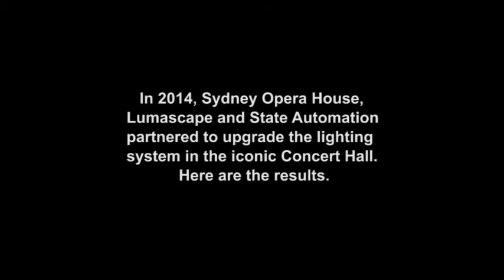Lumascape Designs LED Lighting System for the Sydney Opera House Concert Hall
In 2014, the Sydney Opera House upgraded the Concert Hall with precision engineered lighting solutions developed by leading manufacturer, Lumascape. 3 types of custom luminaires were designed for this unique project, including a lower level fitting (70w – replaced 250w) over the boxes, high-level house lights within the stalls, and crown lights (200w – replaced 1,000w). The Concert Hall is now considered a 'next generation' venue, making it an attractive site for a wider variety of performances.

The project was also recognized for major improvements in energy consumption, reducing energy use by 75%. This dramatic achievement was recognized with an award from the NSW Government's Green Globe Awards.